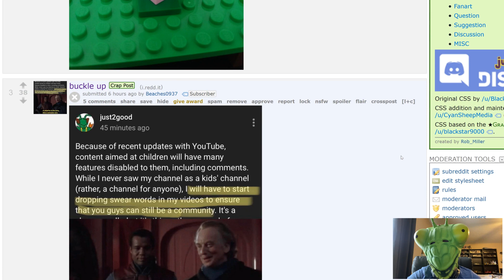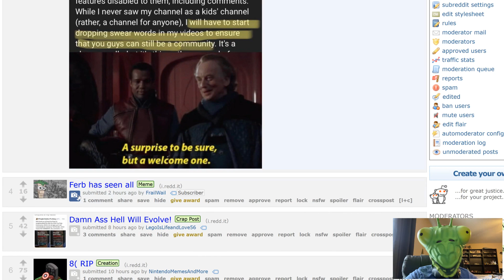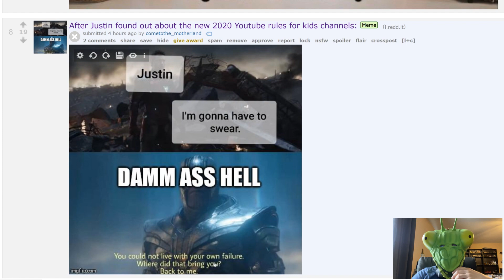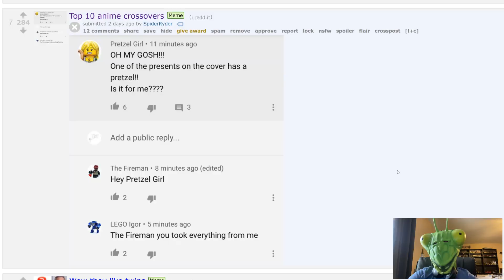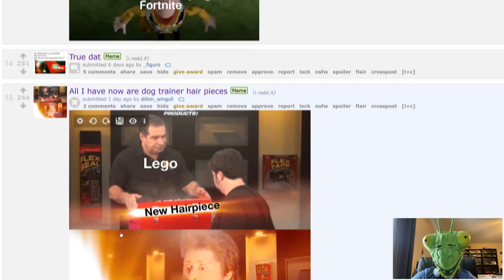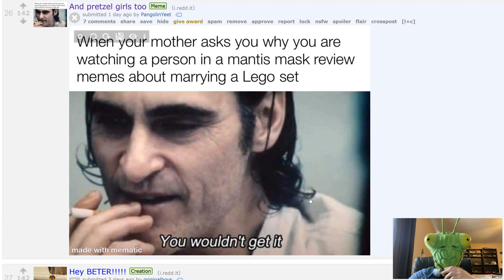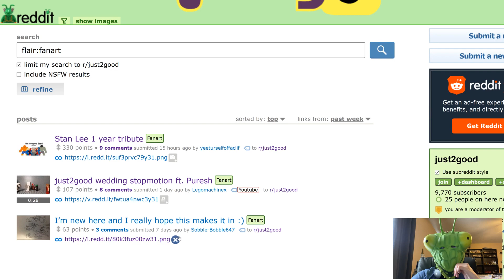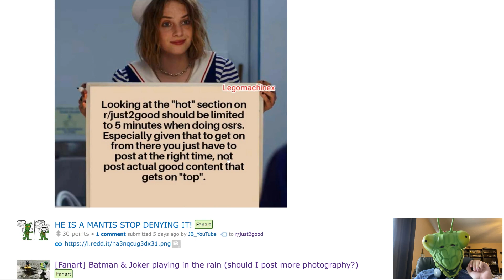DAMN YouTube is gonna send my ASS to HELL - j2gOSRS #42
Alright, that's all my swearing for now.

OSRS #42
COMMENT RULES:
1) No number spam (as in 1st, 2nd, 3rd, etc). This is annoying and usually has NOTHING to do with the video. Also no "I'M EARLY" jokes. Those, again, have nothing to do with the video and are rarely constructive. Or comment spam, like "Legend has it nobody can like this comment!"
3) Don't be offensive. I'm keeping this one vague for a reason. Keep everything PG-rated, not even PG-13.
4) Don't spoil movies that just came out in theaters (as in, within a one month window).
5) Treat others with respect.
6) No political discussion, please. I'll remove any comments that break these rules. This is NOT because I'm an advocate for censorship, but rather because I like this to be a family friendly channel.
7) No comments counting up or down to a certain day, like what Kremit used to do. The joke has ran its course...